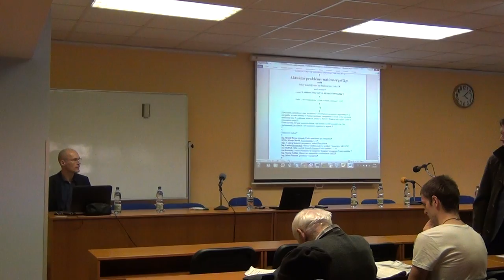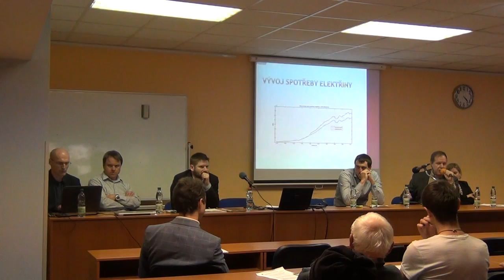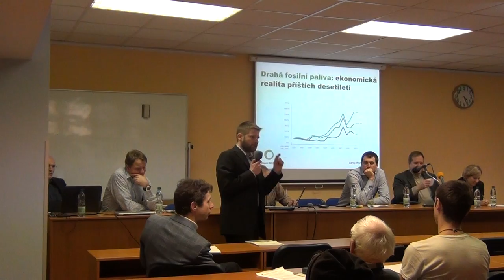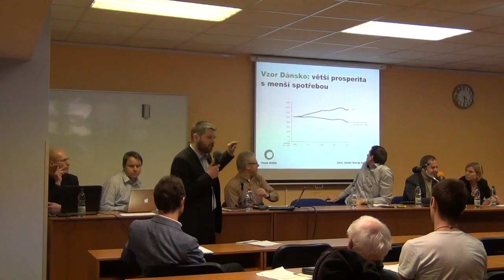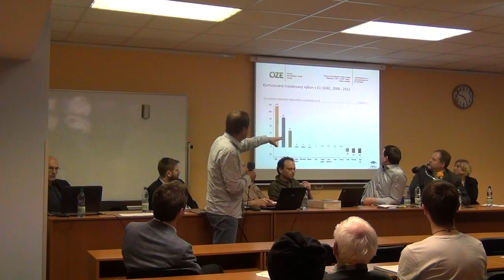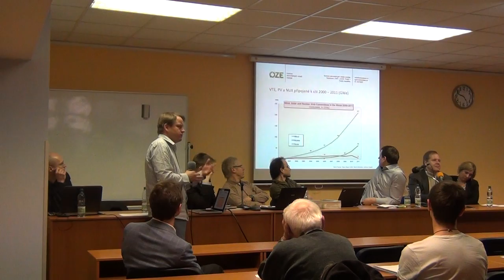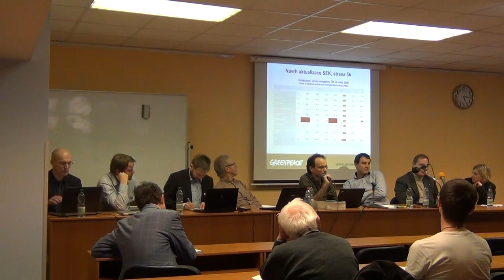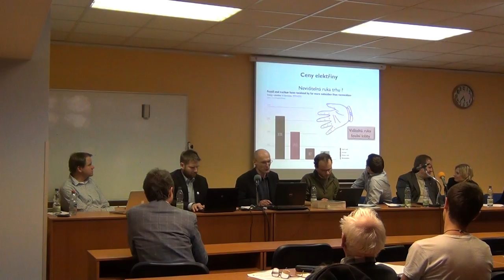Beseda STUŽ 4. 2. 2013 Aktuální problémy české energetiky